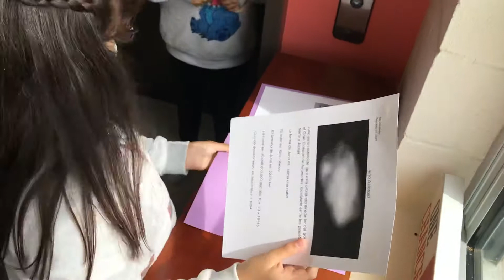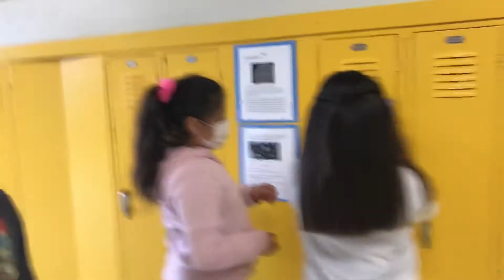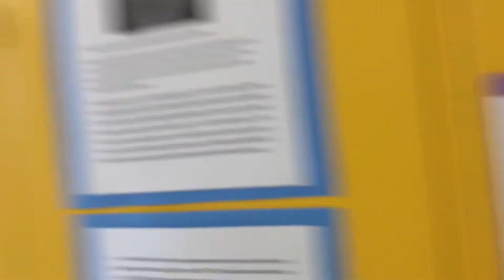Asteroids project information presentation